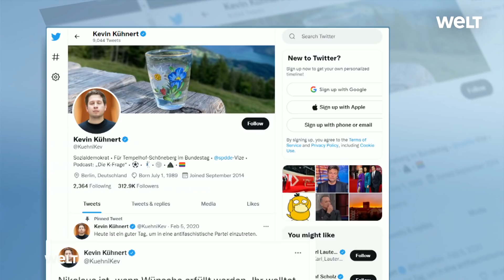KARL LAUTERBACH: "Er wird es": Vom CDU-Mitglied zum Corona-Experten und SPD-Gesundheitsminister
Bislang war Karl Lauterbach der eindringlichste Mahner in der Pandemie - für die einen profilierter Corona-Erklärer, für andere schlicht ein Schwarzseher oder einfach eine Nervensäge. Jetzt versucht er es mit Entschlossenheit und Optimismus. «Ein wichtiges Ziel muss sein, die Fallzahlen so stark herunterzubringen, dass wir, ohne die Menschen zu gefährden, Reisen empfehlen können», sagt Lauterbach am Montag mit Blick auf Weihnachten. Wenige Minuten vorher hat der wohl künftige Kanzler Olaf Scholz den Rheinländer im Berliner Willy-Brandt-Haus als nächsten Gesundheitsminister angekündigt. Kriegt Deutschland mit Karl Lauterbach als Nachfolger des CDU-Ministers Jens Spahn die Pandemie nun besser in den Griff?

Kein Zweifel hat der 58-Jährige in den vergangenen Monaten daran gelassen, dass er genaue Vorstellungen hat, was getan werden müsste und was aus seiner Sicht nicht mehr geht in der Pandemie. Noch am Sonntagabend hatte Lauterbach in der ARD-Sendung «Anne Will» auf die Frage nach einem neuen Lockdown wenig Beruhigendes auf Lager: «Ich glaube nicht, dass wir einen brauchen, aber versprechen kann ich das derzeit nicht.»

Ob zur raschen Ausbreitung der Omikron-Variante, der Seltenheit von Nebenwirkungen bei der Kinder-Impfung oder zur Bedeutung des Boosterns zum Verhindern von Todesfällen - auch in den Stunden vor seiner Benennung setzte Lauterbach sein übliches Twitter-Gewitter fort. Im Nachhinein lesen sich die Tweets schon wie eine kleine Regierungserklärung des neuen starken Mannes im Gesundheitsressort an Berlins Friedrichstraße.

Nun, auf der kleinen Bühne in der SPD-Zentrale, kündigt er an: «Wir werden den Kampf gegen die Pandemie gewinnen, und für weitere Pandemien werden wir besser gerüstet sein.» Die selbstgelegte Latte für Lauterbach liegt also hoch. Er selbst sagt, Impfen werde die zentrale Rolle spielen - «aber nicht nur».

In Lauterbachs Karriere glückte in den vergangenen Jahren bei weitem nicht alles. Erfolglos trat er gemeinsam mit der Umweltpolitikerin Nina Scheer an, als die SPD im Sommer 2019 nach dem Rücktritt von Andrea Nahles als Parteichefin eine Nachfolge suchte. Und im Sommer hatte es gar so ausgesehen, als könnte die politische Karriere Lauterbachs zumindest vorläufig ganz enden. Einen sicheren Platz auf der Landesliste hatte ihm seine NRW-SPD verwehrt, und ein gutes Abschneiden der SPD bei der Bundestagswahl war lange keineswegs ausgemacht. Doch dann folgte der SPD-Aufschwung, und Lauterbachs schnitt in seinem Wahlkreis Leverkusen – Köln IV sogar am besten von allen Direktkandidaten aus Nordrhein-Westfalen ab.

Doch dass er seinen recht unverhohlen herbeigewünschten Traumjob als Gesundheitsminister bekommen würde, war noch in den vergangenen Tagen alles andere als sicher. Lauterbach polarisiert. Seine in leicht näselndem Tonfall hervorgebrachten Kassandrarufe rufen bei manchen Menschen Gegenwehr bis hin zu aggressiven Attacken hervor. Die Begleitung durch Personenschützer ist Lauterbach gewöhnt.

Vor allem aber gilt der promovierte Mediziner und Harvard-Absolvent als politischer Einzelgänger - und Scholz nicht als Lauterbach-Fan. Eine große Behörde wie ein Ministerium leitete er noch nie. Und legendär sind etwa Anekdoten, bei denen Lauterbach für peinliche Szenen in Restaurants gesorgt haben soll. Denn er isst kein zugesetztes Salz und soll regelmäßig entsprechende Sonderwünsche beim Personal hinterlassen. Als wenig sozialkompatibel wurde er da beschrieben. «Esseinschränkung für Gesundheit ist nicht asozial», dozierte Lauterbach daraufhin auf Twitter.

Andererseits ist der Epidemiologie und Gesundheitsökonom seit Jahren an vorderster Linie dabei im Dickicht des Gesundheitswesen. Schon 2013 verhandelte er mit Spahn das Gesundheitskapitel im damaligen Koalitionsvertrag aus. Rund sieben Jahre lang war er dann stellvertretender Fraktionsvorsitzender der SPD. Doch während die gesundheitspolitischen Geschicke in der Fraktion dann andere lenkten, wurden die Talkshows immer mehr zu Lauterbachs wichtigster Arena. Sogar als Comedian versuchte sich Lauterbach zwischendurch, nachdem er schon seit Jahren mit trockener Ironie bei der ZDF-«heute-show» immer mal wieder ein vergleichsweise souveränes Bild abgibt.